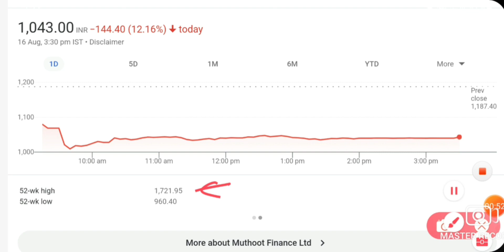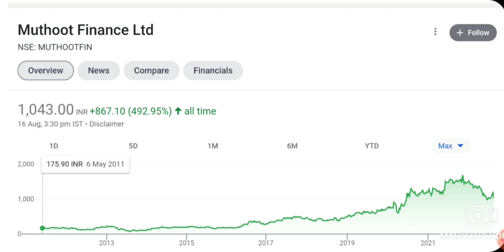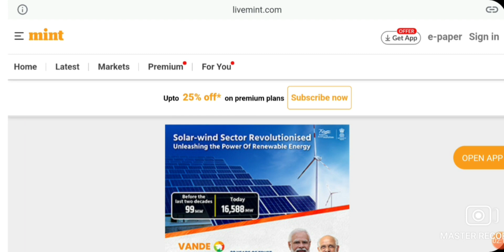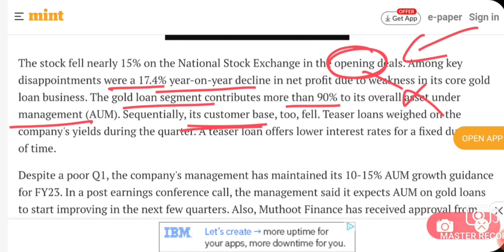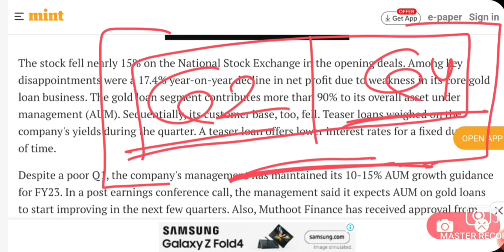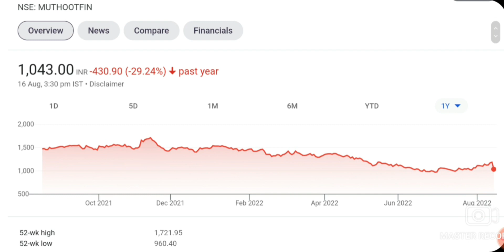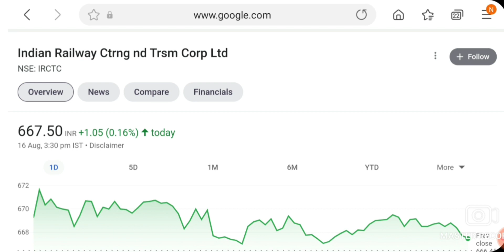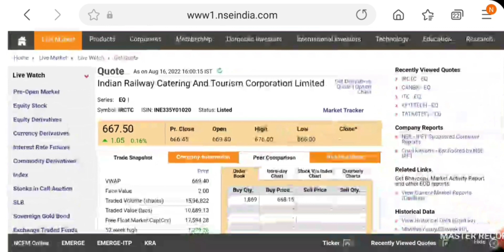IRCTC SHARE NEWS | MUTHOOT FINANCE SHARE CRASH NEWS | STOCK MARKET NEWS